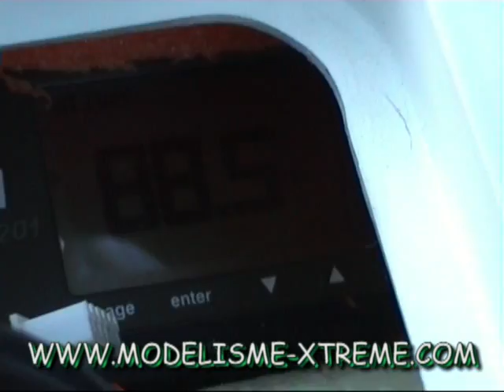offshore rc Agitator HM 17/10/2009 Besse sur Issole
Agitator H et M medusa 1600kv en 8s et x642 premier run  88,5km/h